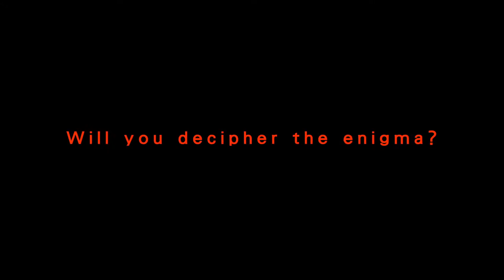Metal Gear Hills: Phantom Teaser (P.T/Silent Hills x Metal Gear Solid V fan trailer)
Tactical Espionage Horror